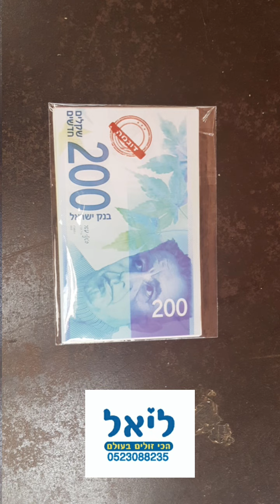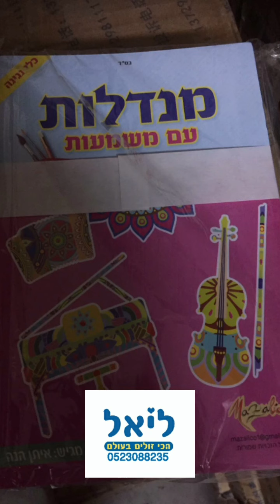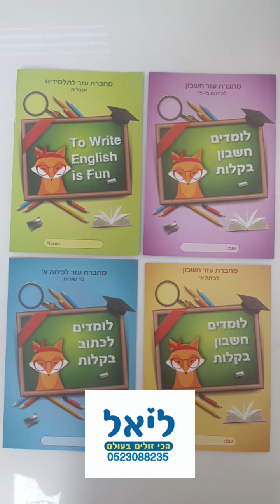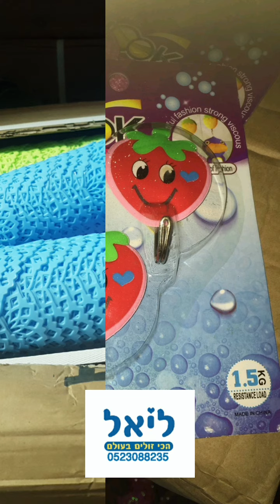ליאל - סתיו 2020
היבואן הרשמי לחנויות של הכל בשקל